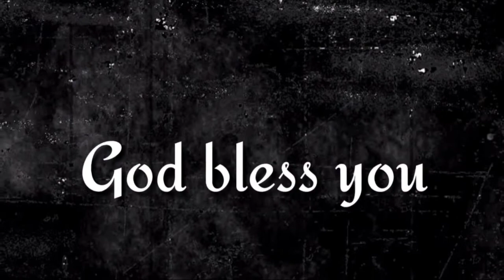"నిశ్చయముగా చెప్పుచున్నాను" ఈ దిన దేవుని వాగ్దానము (23.11.2022) _By pastor G.vara lakshmi prasad